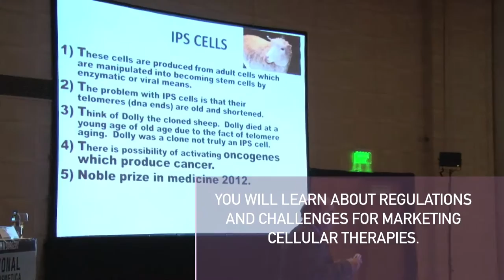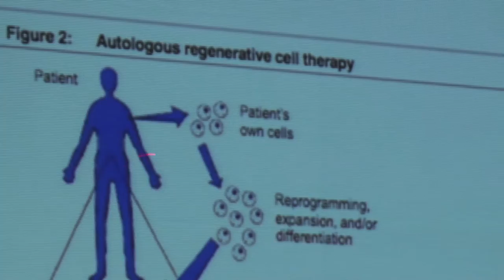Stem Cell symposium Promo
Global Stem Cells Group’s symposium provide cutting-edge information on developments in all areas of stem cell research, including the biology, medicine, applications, regulations, product development, and the commercialization of stem cells.